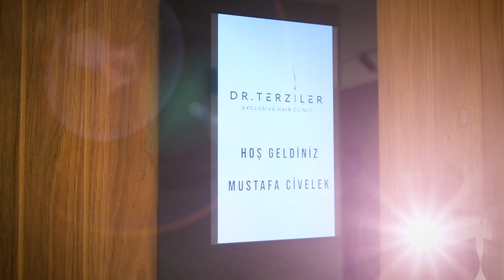Influencer Spotlight: Mustafa Civelek Chooses us for Hair Transplant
✨ Influencer Spotlight: Mustafa Civelek Chooses Dr. Terziler Exclusive Clinic! 🌟

Renowned lawyer and influencer Mustafa Civelek @avukatergunkazanir has trusted Dr. Terziler Exclusive Clinic for his hair transplant journey. We are honored to deliver outstanding results with our cutting-edge technology and expertise.

Who is Dr. Terziler ?

Dr. Terziler, starting from 2022, using advanced technology, continues to serve by bringing together under the brand "Dr.Terziler Exclusive Hair Clinic" hair transplantation and hair treatment methods. Dr. Terziler has combined the knowledge and experience of almost half a century in hair transplantation and hair treatments under one roof with the concept of holistic aesthetics in his clinic established in accordance with international quality standards.

Dr. Servet Terziler , President of the Board of “Dr. Terziler Exclusive Hair Clinic” is also the founder and president of TÜSATDER (Turkish Health Tourism Association) and a member of the DEİK (Foreign Economic Relations Board) Health Commission.